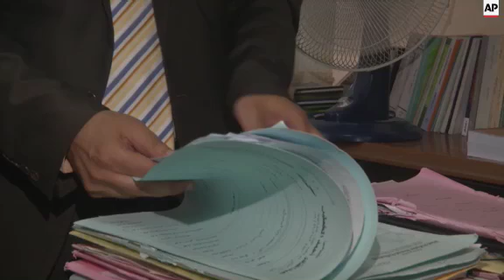Lawyer: US shooter's uncle detained in Jordan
(21 Jul 2015) RESTRICTION SUMMARY: AP CLIENTS ONLY
SHOTLIST
AP TELEVISION - AP CLIENTS ONLY
Amman - 21 July 2015
1. Various of Abed al-Kader Ahmad al-Khateeb, Lawyer for Assad Ibrahim Haj Ali - an uncle of the man who killed four Marines and a sailor in attacks on Tennessee military sites
2. Files in al-Khateeb's hands
3. SOUNDBITE (Arabic) Abed al-Kader Ahmad al-Khateeb, lawyer for uncle of US gunman:
"Assad Ibrahim al-Haj Ali was arrested on Friday, the eve of Eid. First they asked him for a meeting, and he met (with intelligence department investigators). Then they called him to meet another time, then they went to his house and arrested him, they confiscated his computers, laptops and mobile phones, and he has been under arrest until now."
4. Al-Khateeb talking
5. SOUNDBITE (Arabic) Abed al-Kader Ahmad al-Khateeb, lawyer for uncle of US gunman:
"They did not charge him with anything. If they want to get information, they are supposed to question him for two hours and then release him. And just to arrest him because he is the uncle of a killer in America, this is not acceptable, this is an arbitrary arrest, and they must release him immediately."
6. Al-Khateeb's hands
7. SOUNDBITE (Arabic) Abed al-Kader Ahmad al-Khateeb, lawyer for uncle of US gunman:
"Mohammad was a regular person, was not religious, a normal person like others, committed to his family, and was not religious. And they (Mohammad's family) were surprised about the attack."
9. Lamp, clock and flag on mantle in office
10. SOUNDBITE (Arabic) Abed al-Kader Ahmad al-Khateeb, lawyer for uncle of US gunman:
"I demand that he is released, he has nothing to do with the attack that happened in America. He is his relative, they had only some kind of business together. His (the gunman's) uncle is a regular person and he does not belong to any party, so he must be released, because his arrest is not legal."
11. Various of traffic in Amman streets.
STORYLINE
An uncle of the man who killed four Marines and a sailor in attacks on Tennessee military sites has been in custody in Jordan since a day after the attack, a lawyer said on Tuesday.
Abed al-Kader Ahmad al-Khateeb identified his client as Asaad Ibrahim Asaad Haj Ali, a maternal uncle of the Tennessee gunman, Muhammad Youssef Abdulazeez.
Al-Khateeb told The Associated Press on Tuesday that he was barred from seeing his client and that family members were also prevented from visiting.
He called for his client's immediate release, saying that the arrest was not legal and that "he (Asaad Ibrahim Asaad Haj Ali) has nothing to do with the attack that happened in America."
A Jordanian government official said on Tuesday that some of Abdulazeez's relatives in Jordan were being questioned as part of an investigation into his stay in the kingdom last year.
Abdulazeez had stayed with the uncle in Jordan, but only to help him with his business, Al-Khateeb said.
The lawyer is a prominent attorney in Jordan and a member of the Freedom Committee of the Muslim Brotherhood, the oldest and largest opposition group in the country.